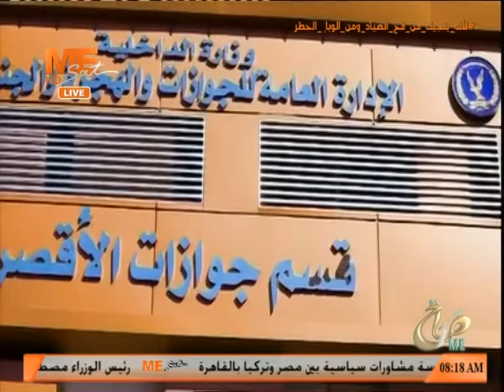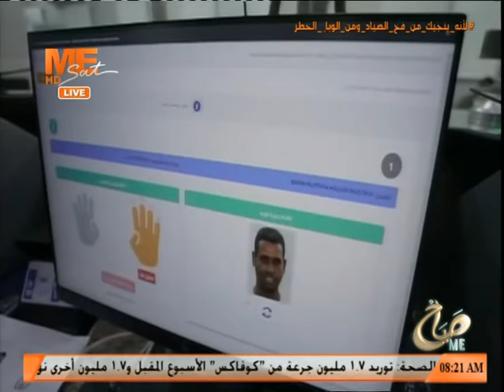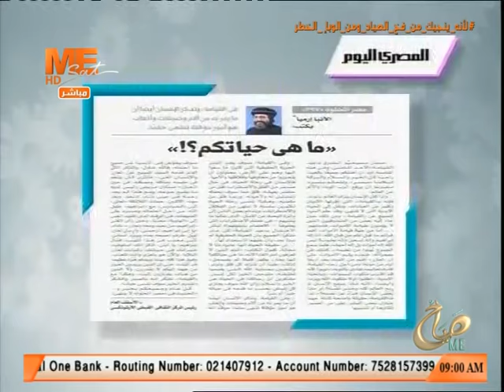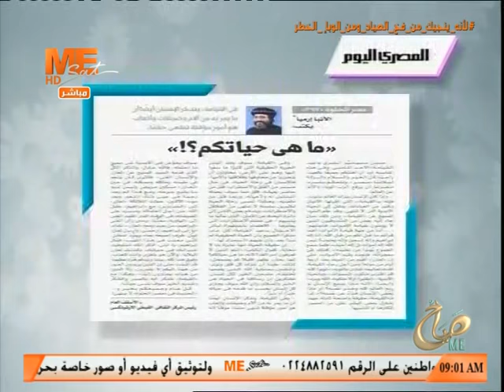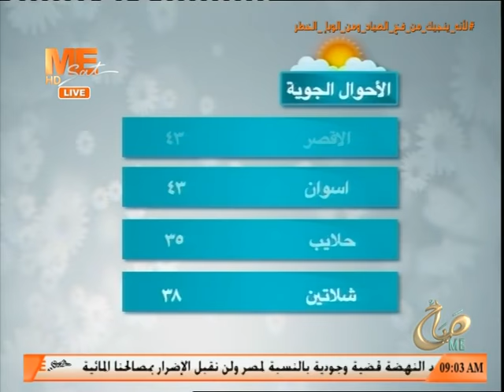صباح مي - حلقة الخميس 6 مايو 2021 .. الحلقة كاملة